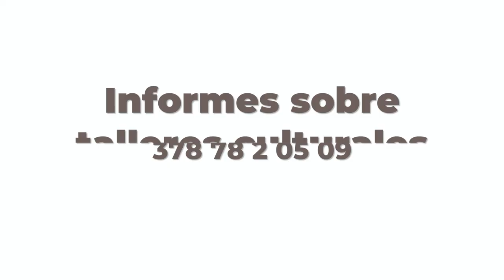Aprende en Casa: Canto 1 por Gabriela Domínguez